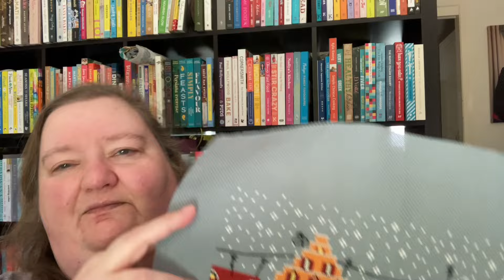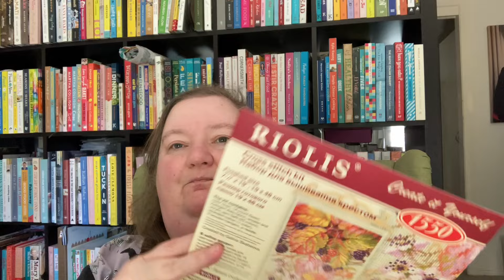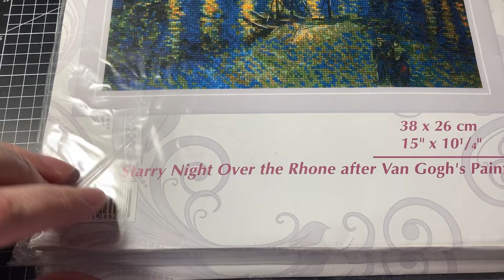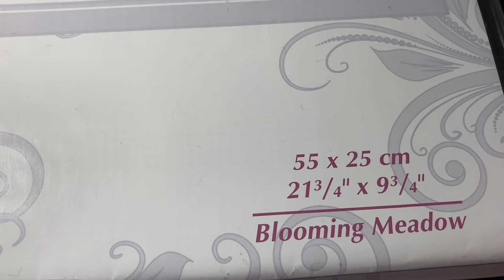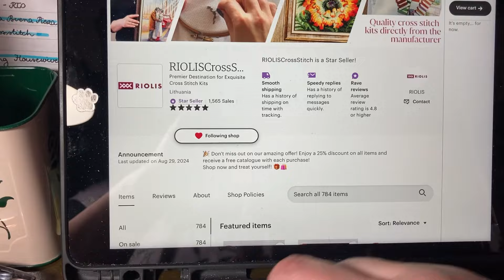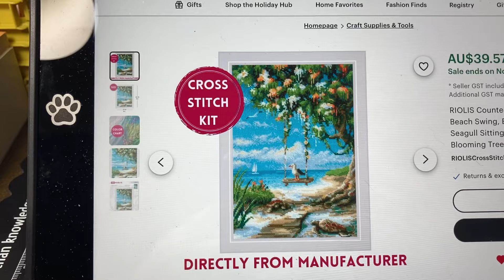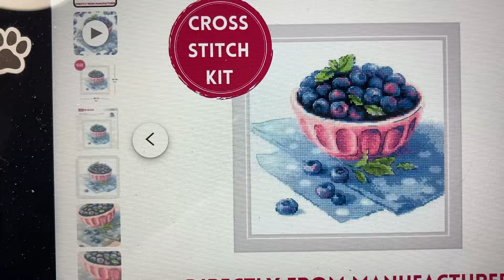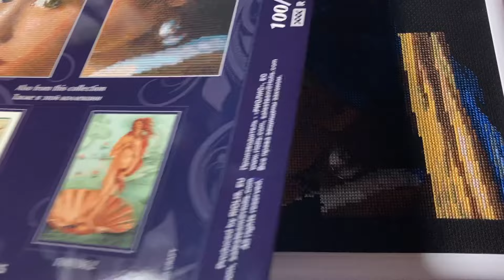Flosstube extra #2: Riolis - finishes, wips, stash and wishlist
Riolis etsy shop